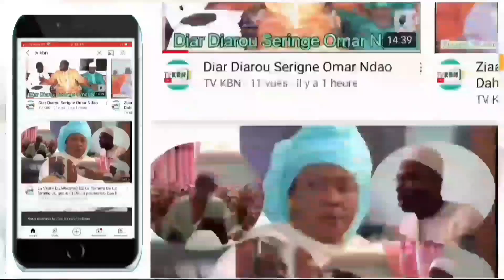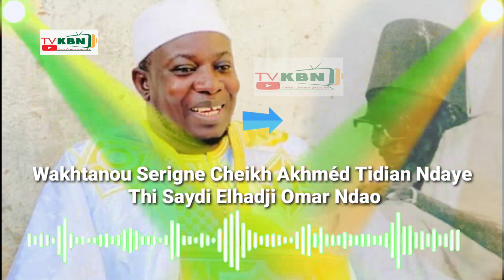L' Histoire Du serigne Omar Ndao Li yala Dogal Si mome Avec Serigne Cheikh Akhméd Tidian Ndaye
Rejoignez cette chaîne pour bénéficier d'avantages exclusifs :
les Gamous👈
Ziaars🙏👈